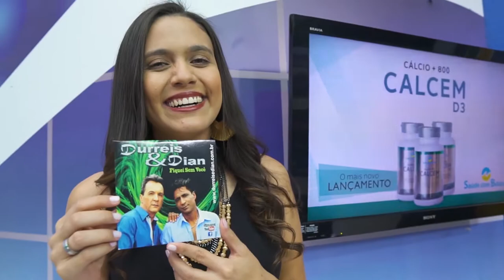Durreis e Dian - Fiquei Sem Você | Edelson Moura na TV 140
Durreis e Dian cantam a sua música "Fiquei Sem Você" no programa Edelson Moura na TV transmitido para todo o Brasil em 16/12/2018.